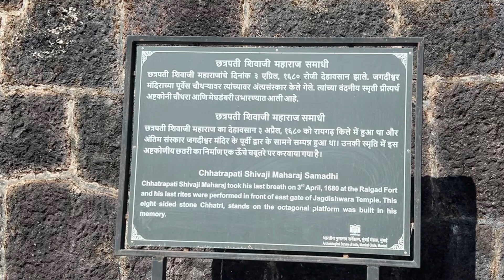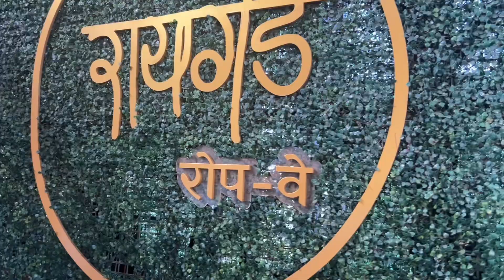Trip with my friends - Raigad Fort | VLOG - 3 | Part 1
Had a great trip with my friends.
Video divided in 2 parts.
Don’t miss the ropeway😂